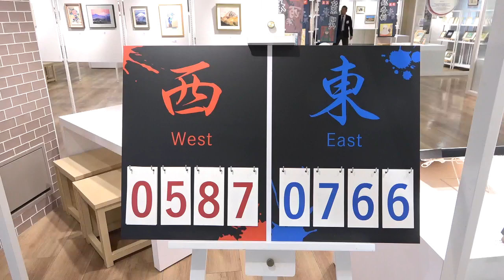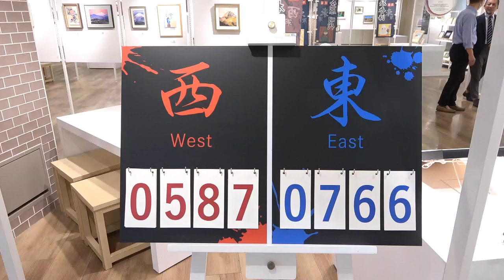2024アート関ヶ原 5日目の結果発表！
少し差は縮まりました。
本日６日目で投票は最後です。
本日夜８時まで投票できます！！！
ぜひどうぞ！